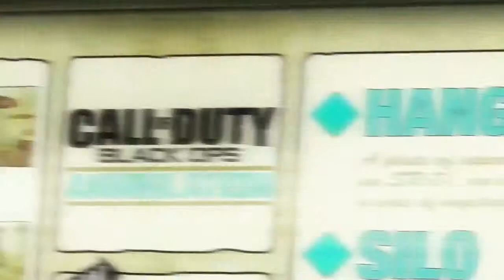Call of Duty Black Ops - Burger Joint Annihilation Trailer